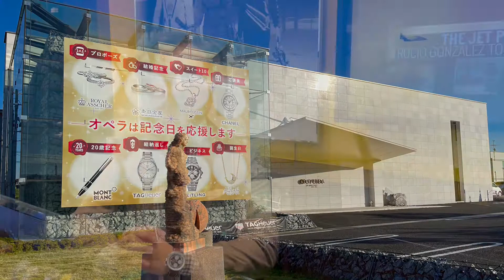ブライトリングのエレガントモデル【プレミエ】をご紹介！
ブライトリングの新たなエレガントコレクション【プレミエ】シックでモダンな雰囲気漂う大人なモデルが多数揃ってます。

今回は、おすすめ３選ご紹介してますので是非ご覧ください！

〒963-0115
福島県郡山市南1-35